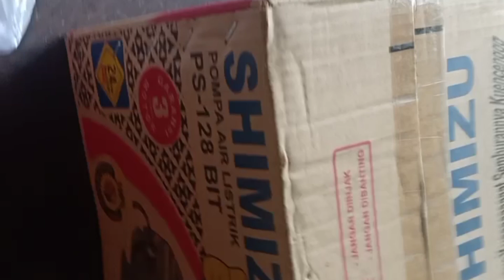GAGAL BLUSUKAN GARA GARA MESIN AIR TERBAKAR